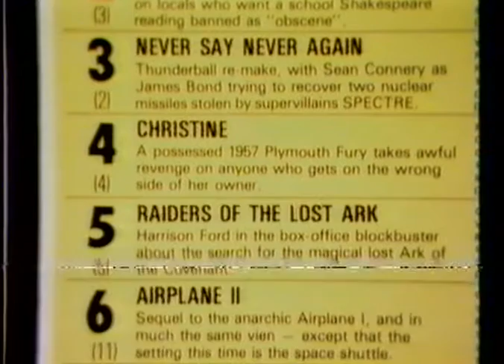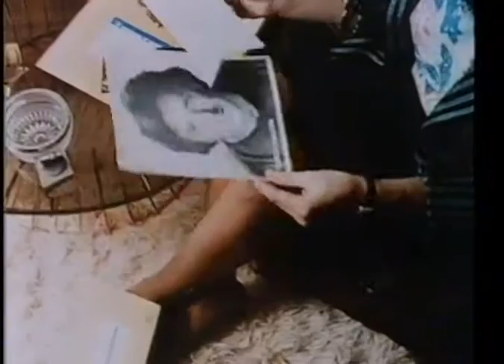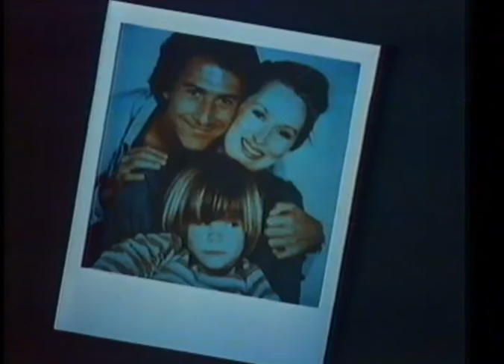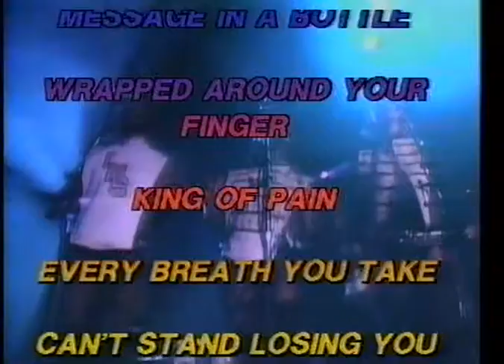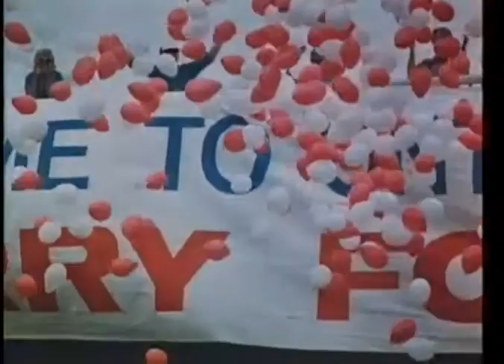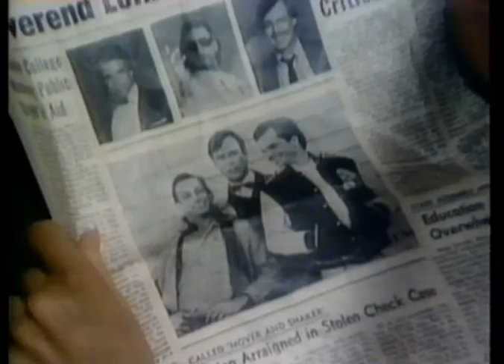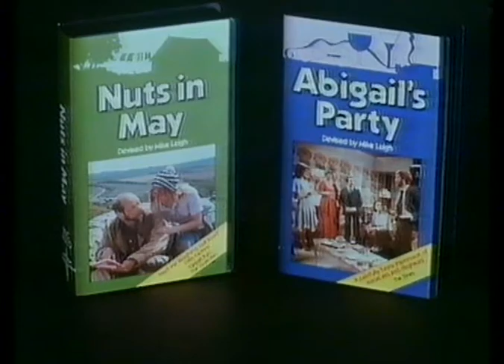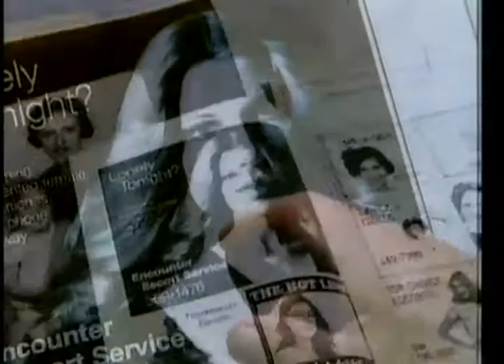Trailer Epics: Volume 6 - July / August 1984 - Trailer Tape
Features trailers from Warner Brothers, Embassy Film, RCA Columbia, Palace Video CIC Video and many more.